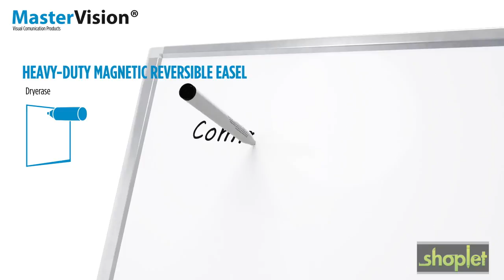MasterVision Magnetic Reversible Mobile Easel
A versatile solution for different presentation needs. The double sided magnetic dry-erase board is ideal for regular use and revolves to allow easy access.

We carry over 1 million office products and are continually expanding our assortment of nearly 100,000 green and eco-friendly items. Shoplet a large assortment of office supplies, paper goods, medical supplies, furniture, janitorial supplies and appliances.  Shoplet has a strong green initiative and plants a tree for every order placed on our website. Whether you’re an enterprise of budding entrepreneur, Shoplet has everything you need for your business.